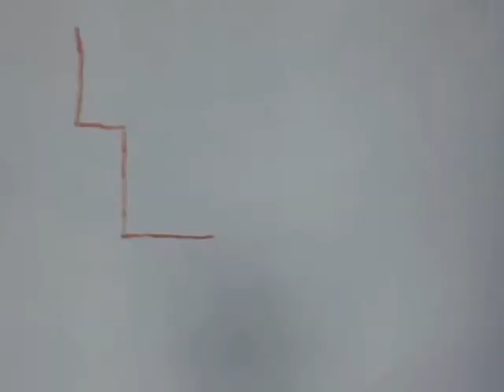London 2012 Logo Fire Tricker and Olive Kart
Pupils use stop animation drawing techniques to draw the London 2012 Olympic Logo.